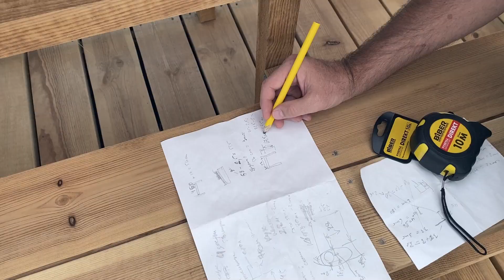Начали делать мойку. Архивное видео из неопубликованных на YouTube.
Начали делать мойку. Архивное видео 2022 г., из неопубликованных на YouTube.